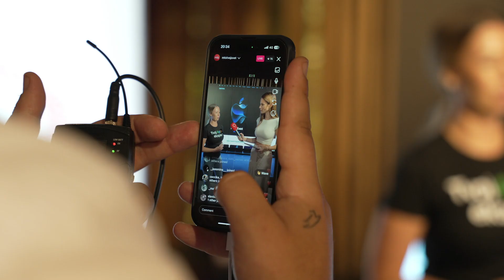Apple događaj i predstavljanje novih iPhone 15 modela